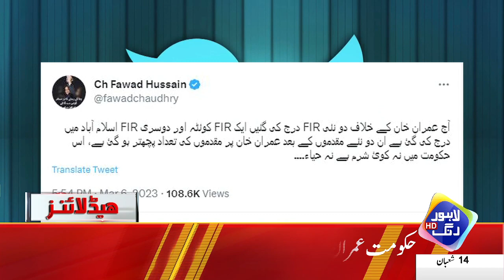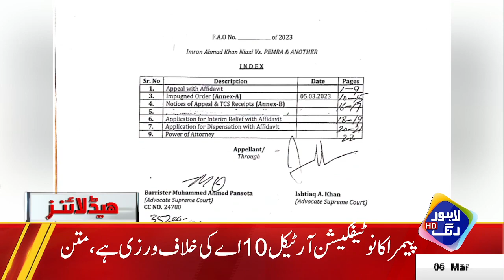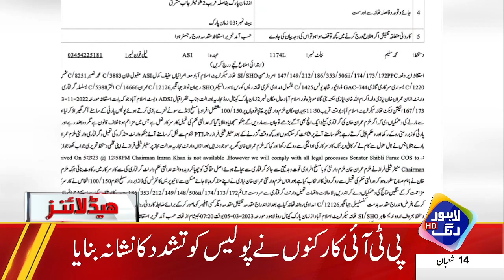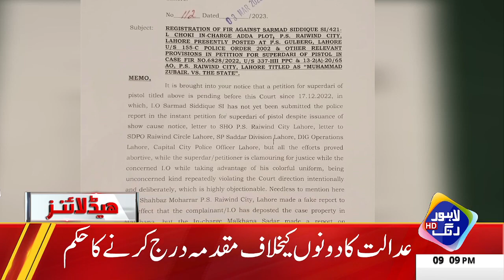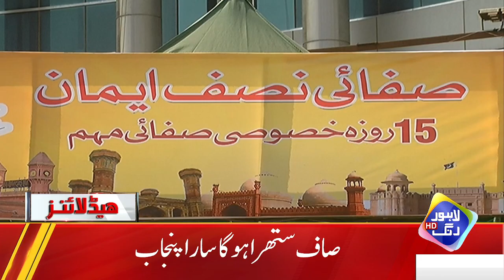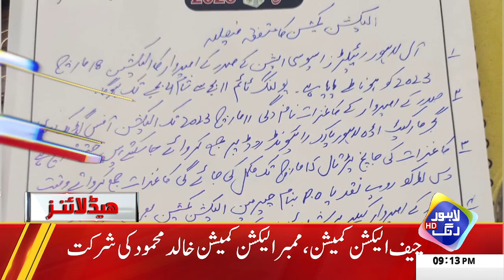Hakomat Imran Khan Ko Girftar Karnay Kay Liye Tayar | Headlines 9 PM | 6 March 2023 | Lahore Rang